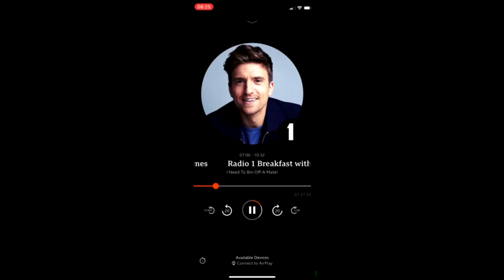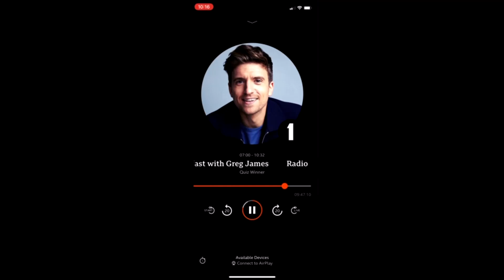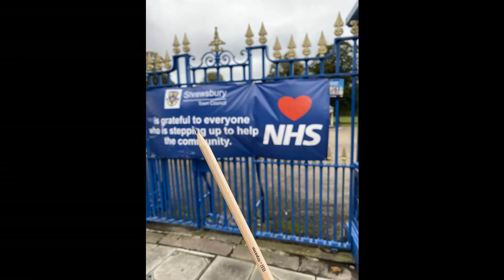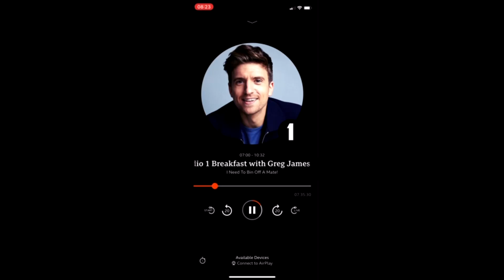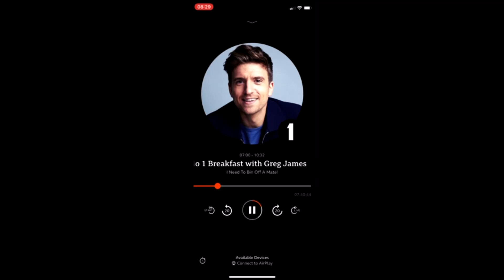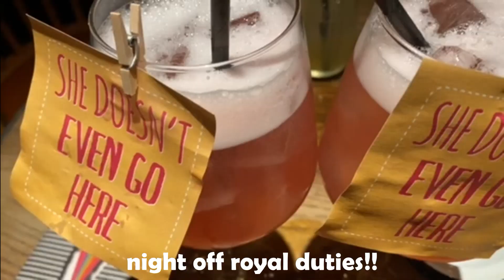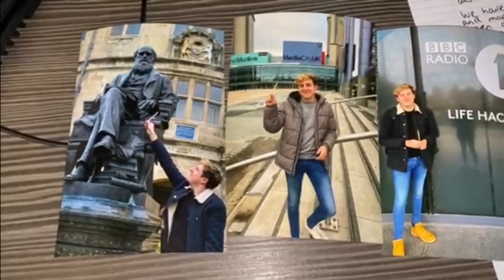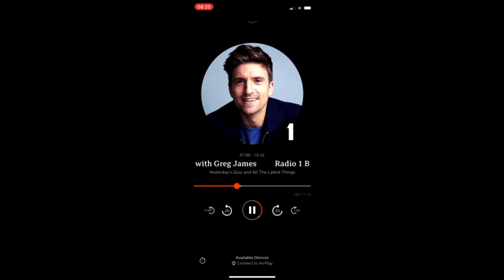A day in the life with Greg James's BBC Radio 1 Royal Pencil! | Fresher at Manchester Metropolitan!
Welcome to the 2nd year of Tom James Clark on YouTube: We made it! I cannot believe that I have been doing YouTube for a year and a half, it has been the best and I'm so excited to carry on :)

Wow, what a few weeks I had ! This video is the follow up video from my my second week at university vlog that was me catching Covid-19 & becoming a TV/Radio Star talking all about my experience of university! That led me to being part of Radio 1 Breakfast with Greg James. I was sent the Royal Pencil to look after and take it round Manchester and Shrewsbury! Editing this vlog and looking back at these memories has been so awesome. I really hope you all enjoy the video and see what I got up too!!

Lots of love, stay safe and healthy! Thank you again for all the support x

TOM JAMES CLARK…

More videos and vlogs coming soon!

My Links (use these to keep up to date with what's coming next):